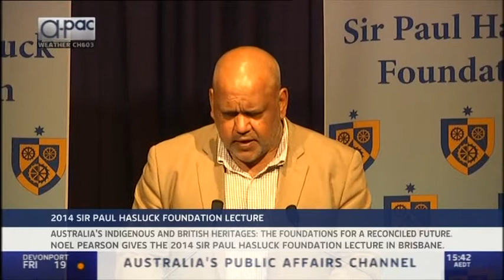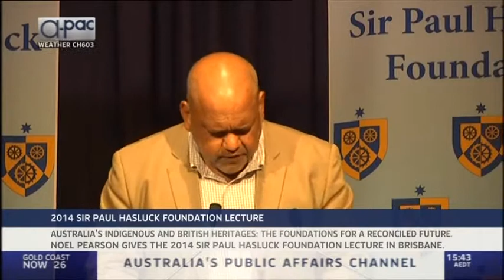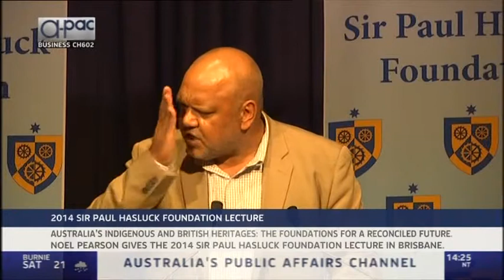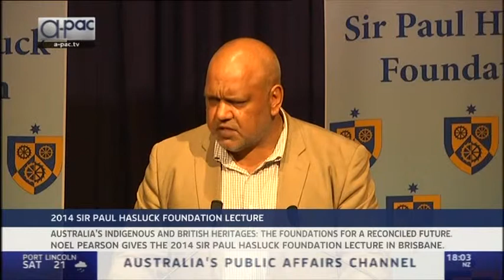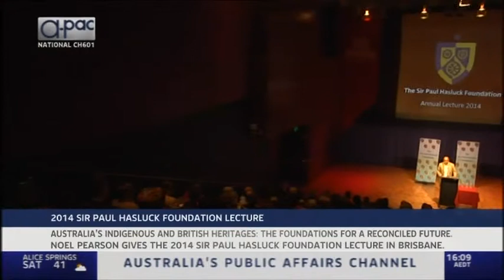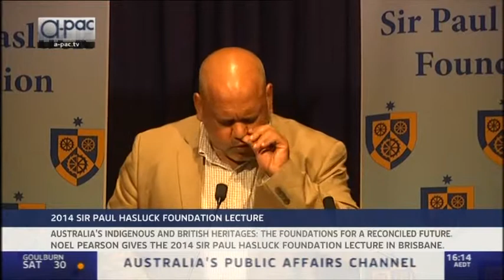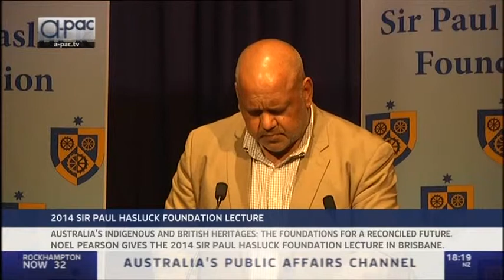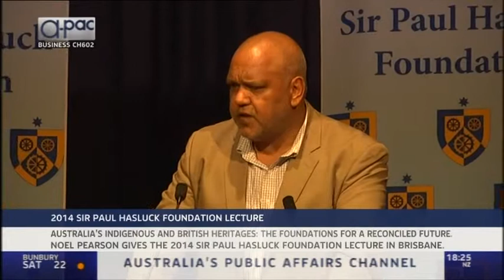2014 Sir Paul Hasluck Foundation Lecture 2014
Noel Pearson delivers the 2014 Sir Paul Hasluck Lecture